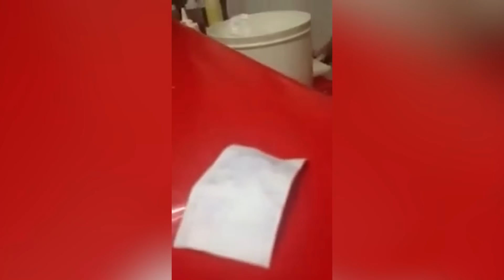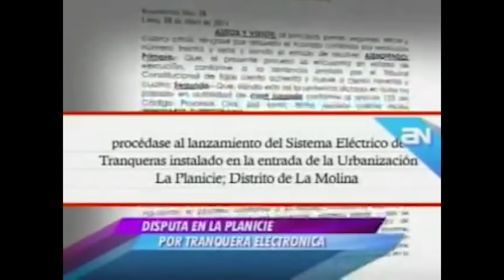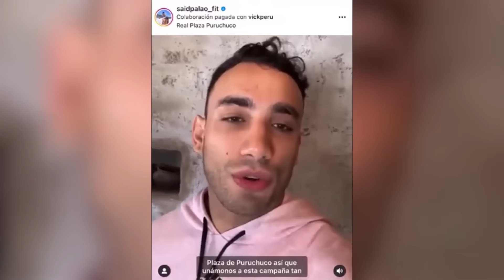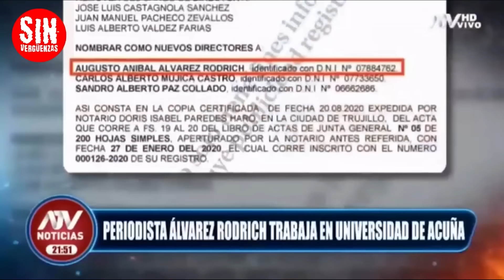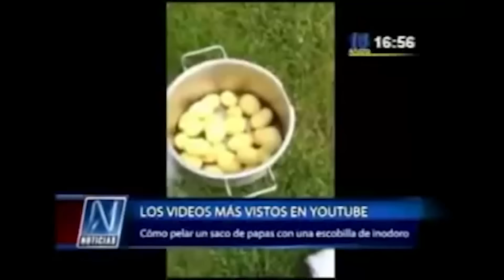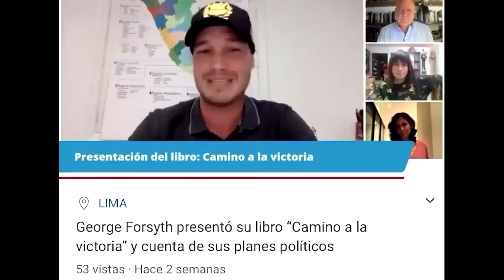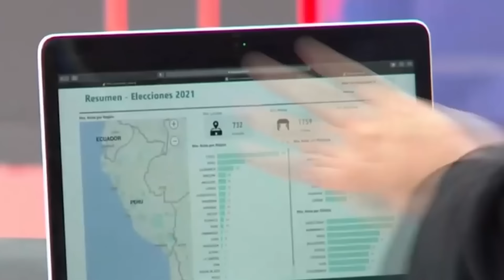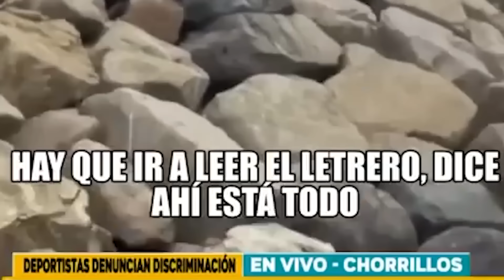PITUCOS PALTEANDO 🥑🥑🥑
Que empiece el debate =)